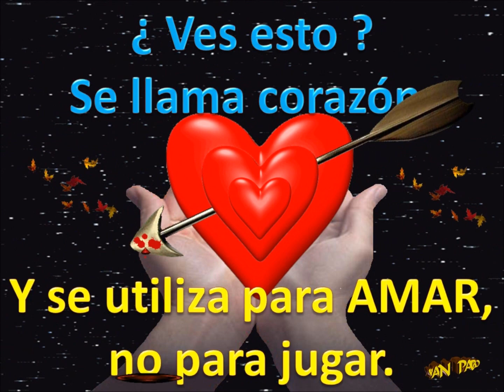HISTORIA DE AMOR ANDY WILLIAMS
Qué difícil es
Secar la fuente inagotable del amor
Contar la historia de un momento de placer
Reír alegre cuando siente el corazón
Un gran dolor
Qué bonito es
Que tras la lluvia del verano salga el sol
Y el pavimento aquí brille de charol
Que tu sonrisa me devuelva la ilusión
Qué ayer perdí
Qué grande es
Sentir mi corazón
Latir así
Henchido de emoción
Poder oír
Tu dulce vos
Besarte con pasión y acariciarte
Y no dejar ni un solo instante de ser para ti
Un gran amor.

Qué bonito es
Que estés conmigo cuando empieza amanecer
Poder juntar las horas dulces de este amor
Que a conseguido noche y día estremecer
Mi corazón
Mi corazón...